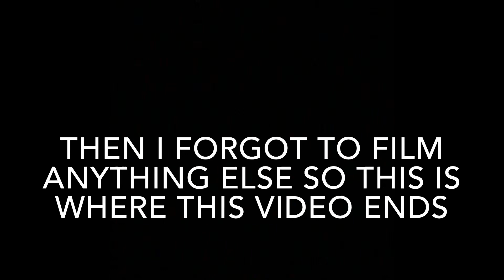CRAZY WEEKEND IN ST GEORGE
Hey guys! I just got back from a trip down to St George this weekend. This video is kind of all over the place, but I kept forgetting to film! Love y’all!